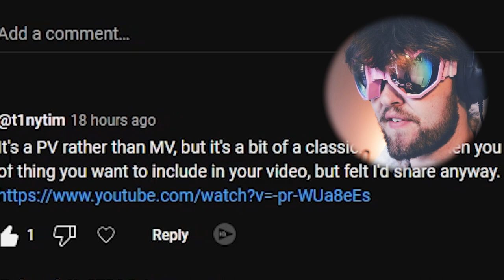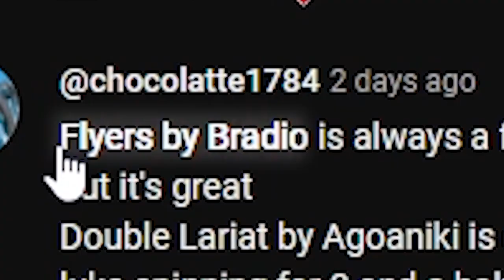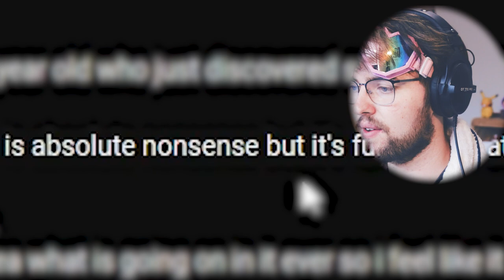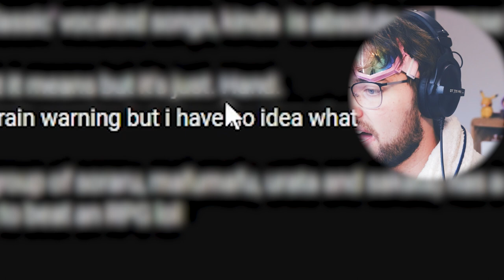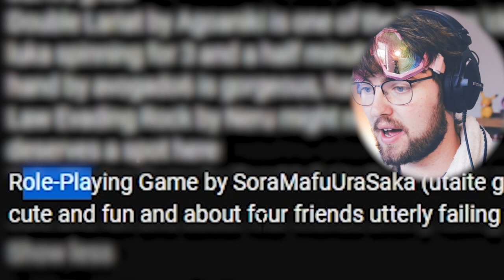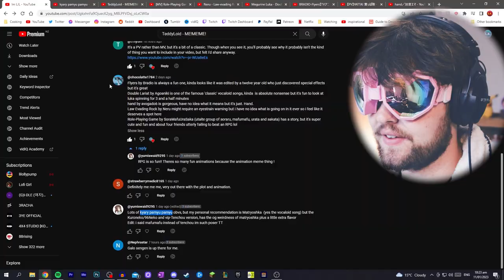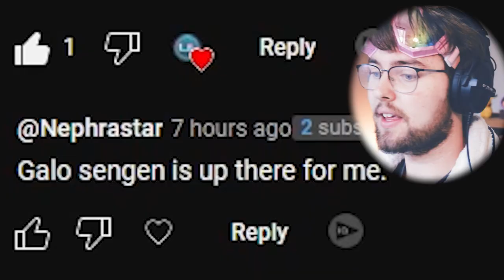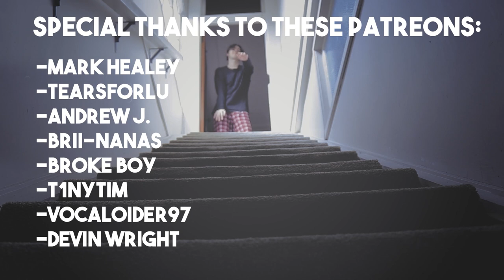Japanese Music Videos Are Weird..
Japan out here with some weird music videos.

Let me know if you want a part 2!